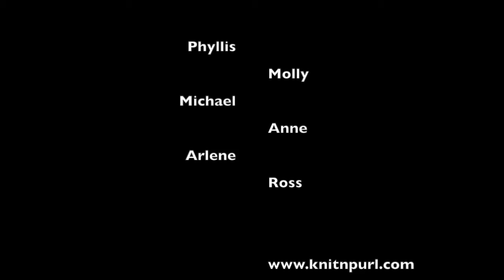Kirkham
This video is about Kirkham